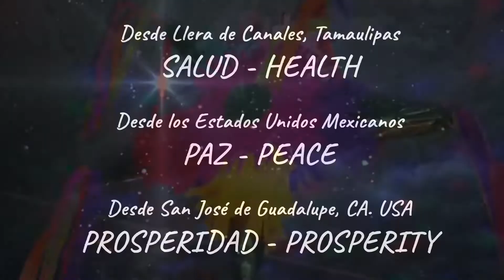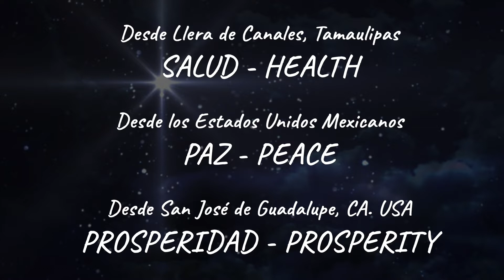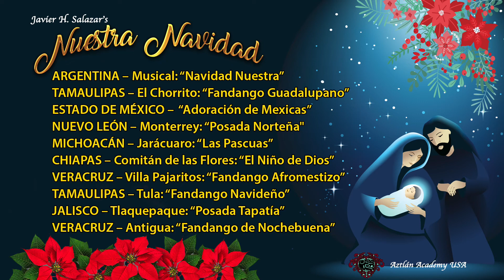LAS MAÑANITAS PARA EL NIÑO DE DIOS – TRÍO HERENCIA HUASTECA - Aztlán Academy USA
El nacimiento de Jesús, hijo de José y María, inició la base fundamental de la felicidad humana con una enseñanza esencial que es la unidad de la familia, núcleo de las sociedades humanas donde se comparte lo espiritual, intelectual y material en conjunción con la importancia de compartir con otros que forman núcleos familiares semejantes.

Jesús dio ejemplo de niño, de joven y de adulto con su amor y respeto a sus padres terrenales.  María y José correspondieron.

El comercialismo de la celebración navideña fomenta y nutre el consumismo convirtiéndose en lo más importante en las sociedades cristianas modernas.  La fe, la esperanza y la caridad, virtudes excelsas del comportamiento de la humanidad han sido relegadas.

La celebración del nacimiento de Jesús en la Cristiandad debe ser el camino hacia la felicidad perdonando las ofensas y compartiendo los bienes materiales con los demás, especialmente con todos los marginados.

ESTE ES EL MENSAJE DE LA ACADEMIA AZTLÁN
SALUD, PAZ Y PROSPERIDAD A TODAS LAS NACIONES DEL MUNDO

The birth of Jesus, son of Joseph and Mary, began the fundamental basis of human happiness with an essential teaching that is the unity of the family, the nucleus of human societies where the spiritual, intellectual and material are shared in conjunction with the importance to share with others that form similar family nuclei.

Jesus set an example as a child, as a youth and as an adult with his love and respect for his earthly parents.  Joseph and Mary reciprocated.

The commercialism of the Christmas celebration fosters and nurtures consumerism becoming the most important thing in modern Christian societies.  Faith, hope and charity, the lofty virtues of humanity's behavior, have been relegated.

The celebration of the birth of Jesus in Christianity should be the way to happiness forgiving offenses and sharing material goods with others, especially with all the marginalized.

THIS IS THE MESSAGE FROM THE AZTLAN ACADEMY
HEALTH, PEACE AND PROSPERITY TO ALL THE NATIONS OF THE WORLD

LAS MAÑANITAS PARA EL NIÑO DE DIOS – TRÍO HERENCIA HUASTECA

“Canto Para Pedir Posada”     -     Tradicional
“Xochipitzahuatl”     -     Tradicional
“El Gusto”     -     Son Huasteco Tradicional trovado/versada de Trío Herencia Huasteca
“Las Mañanitas”     -     Tradicional

TRÍO HERENCIA HUASTECA
Camilo Ramírez   ̶   Violín
Profra. Alejandra Juárez    ̶   Jarana
Camila Ramírez   ̶   Guitarra Huapanguera